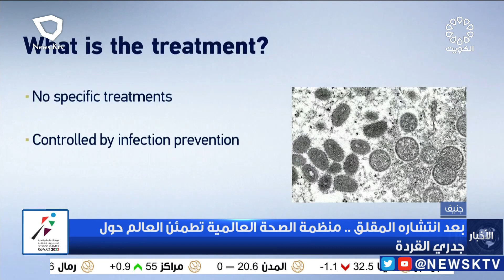بعد انتشاره المقلق .. منظمة الصحة العالمية تطمئن العالم حول جدري القردة